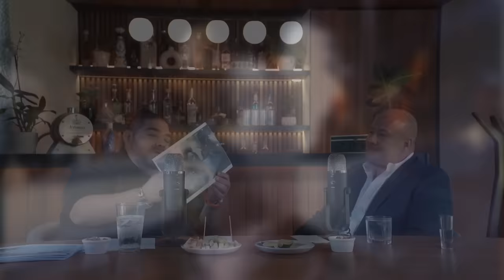Entrevista con mi amigo el Bola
En mi informe te seguiré explicando cada avance del Gobierno, pero esta entrevista con mi amigo el Bola es otra cosa. Aquí te platico el otro lado de la moneda, mis 5 años como gobernador desde lo personal. Échale un ojo y comparte.